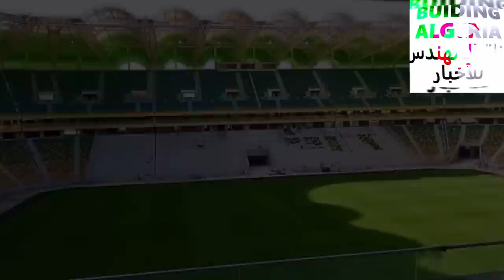تابعو جديد ملعب تيزي وزو 😱عدة عمليات هامة😱EXCLUSIVE NEW TO STADIUM